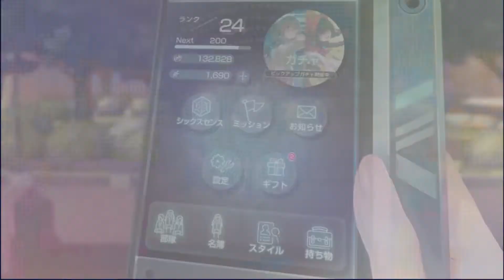＃125【ヘブバン】記憶の修復 東城つかさ【ヘブンバーンズレッド】2022 06 21